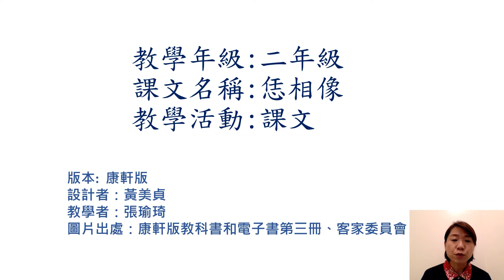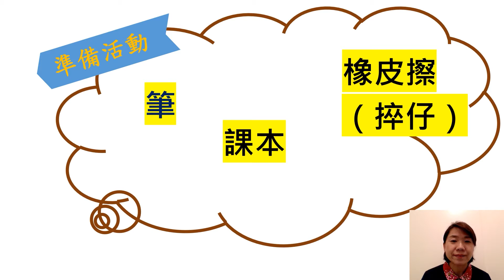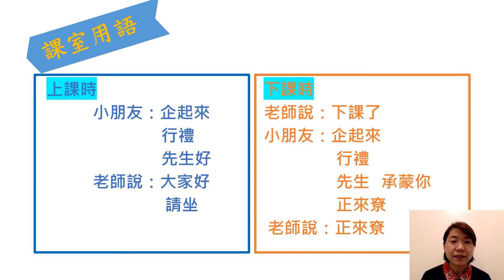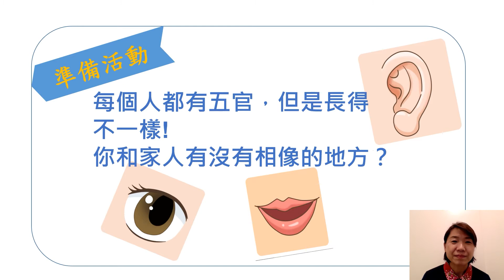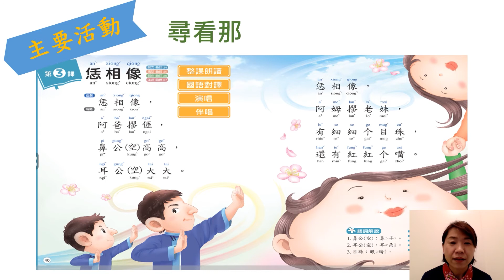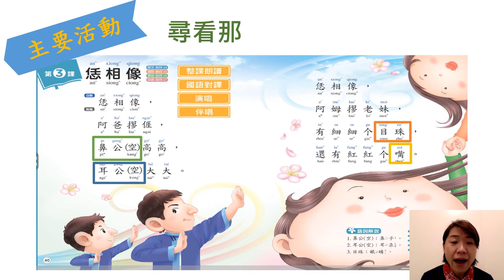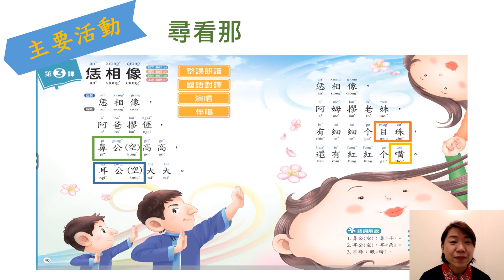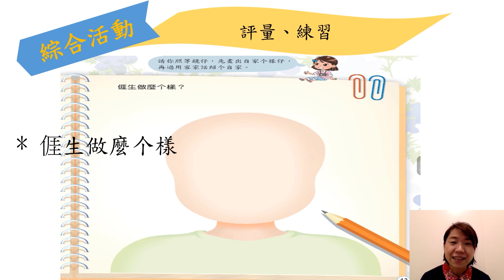國小二年級 客家海陸 恁相像1-第三課 課文 張瑜琦 民權國小